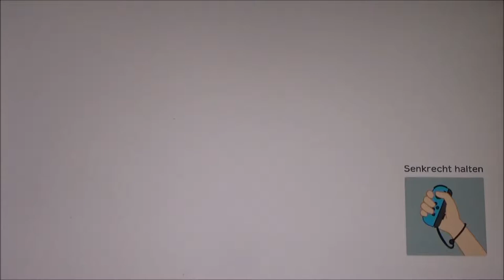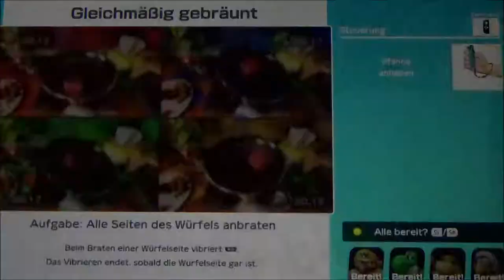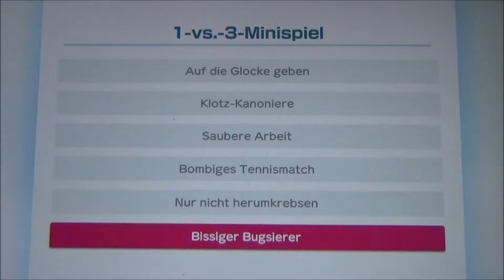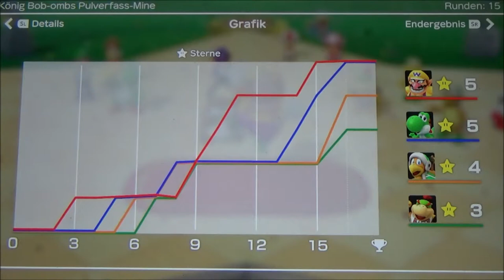SUPER MARIO PARTY #5 🎲 Das war nicht so Hammer, Bruder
Super Mario Party Part 5 Das war nicht so Hammer, Bruder